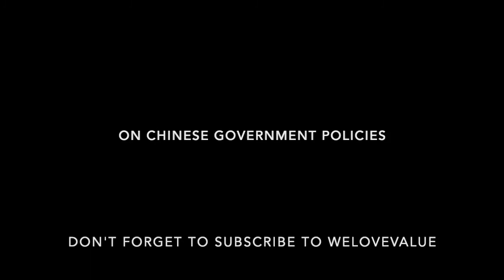Charlie Munger's Most Important Comments on China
We put some of the most important comments Charlie Munger did on China , Jack Ma etc over the last couple of years. I think if you're investing in Companies such as Alibaba then this is a must watch for you.